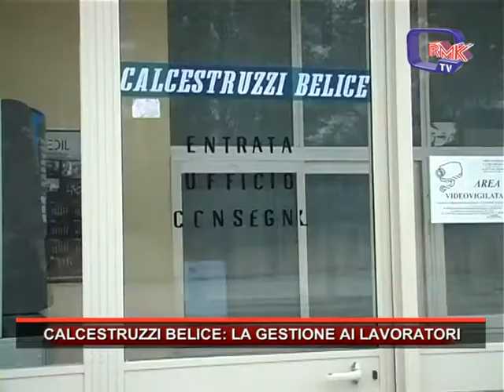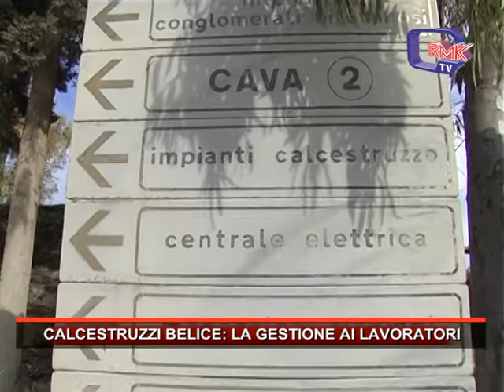CALCESTRUZZI BELICE LA GESTIONE AI LAVORATORI